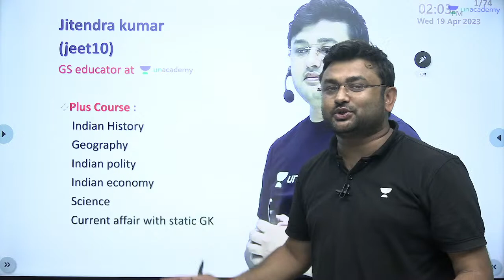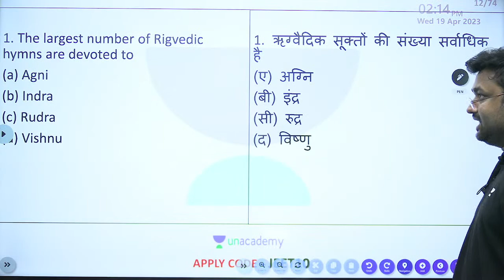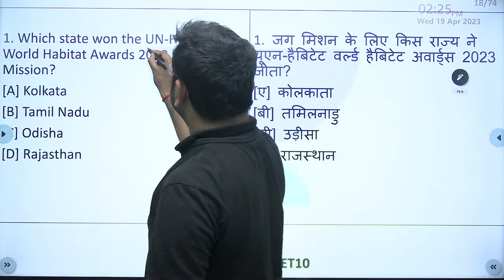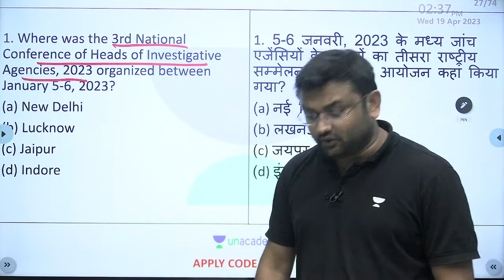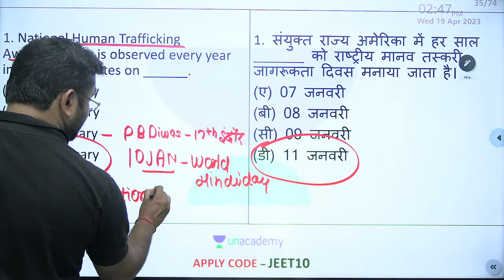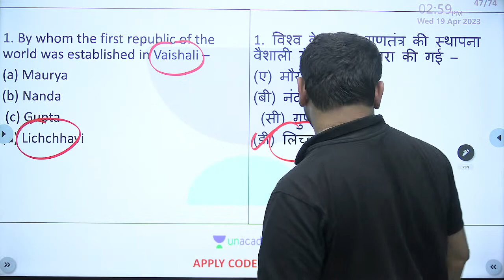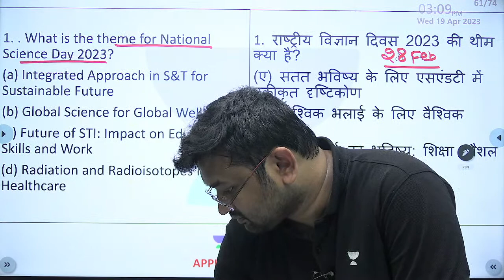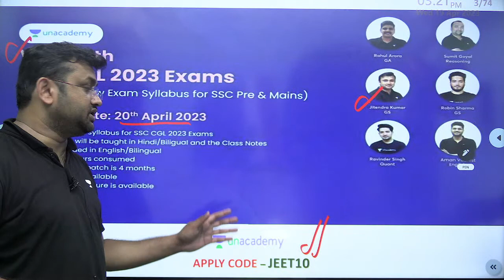GK/GS | 10 Days 10 Marathons | SSC MTS 2023 | Jitendra Kumar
Join Jitendra Kumar for "10 Days 10 Marathons" and improve your GK/GS skills for the upcoming SSC MTS 2023 exam. In this video, Jitendra Kumar shares his expert tips and strategies to help you prepare for the exam in just 10 days. If you're looking for an intense study program to boost your GK/GS knowledge, this video is for you. Don't miss out on this opportunity to ace your SSC MTS 2023 exam!

Call Jitendra Kumar's team on  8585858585 and take your SSC Exams Preparations to the next level.

➤ About the Educator:  GS Educator and have a deep knowledge of GS.peep into my unacademy plus course & experience awesome learning.

You can enroll to Unacademy Subscription and get the following benefits:
1. Learn from your favourite teacher
2. Dedicated DOUBT sessions
3. One Subscription, Unlimited Access to Live Online Classes and Videos
4. Real-time interaction with best-in-class teachers
5. You can ask doubts in live online classes
6. Limited students in each Class
7. Download the videos & watch them offline